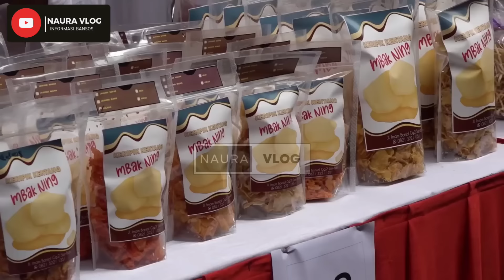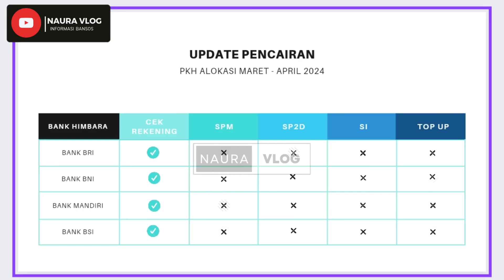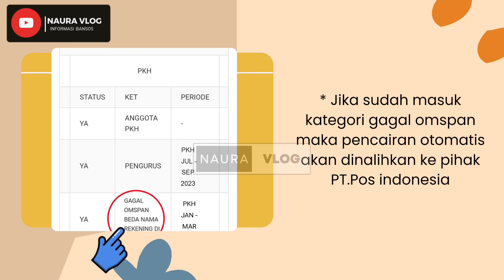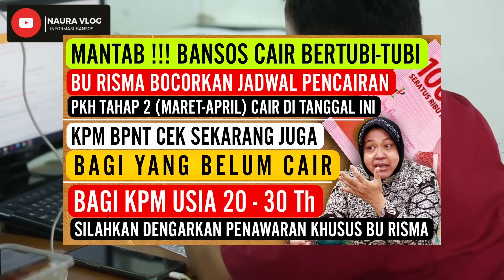2 HARI RAMADAN😍 BANSOS BERTUBI-TUBI DARI BPNT FEB-MAR BLT 600RB ,PKH TH.2 DAN BANSOS BONUS LAINNYA⬇️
2 HARI RAMADAN😍 BANSOS BERTUBI-TUBI DARI BPNT FEB-MAR BLT 600RB ,PKH TH.2 DAN BANSOS BONUS LAINNYA⬇️